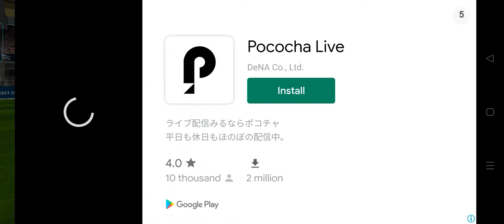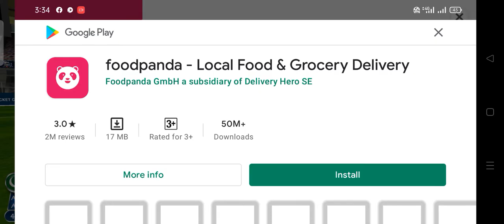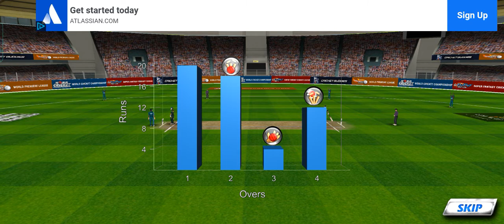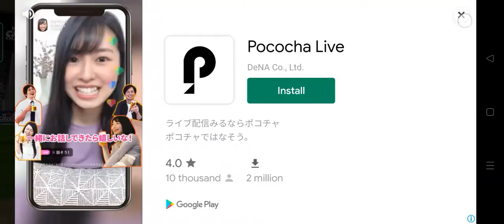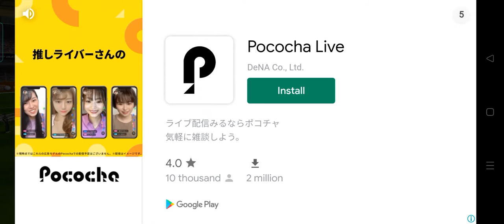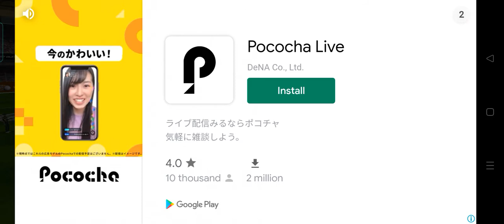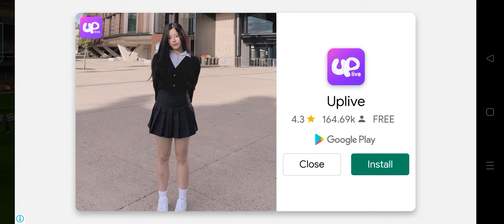8 September 2021